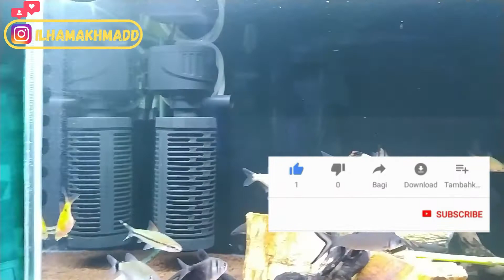Jenis Ikan Hias Yang Indah, Murah, dan Mudah Dipelihara Cocok Untuk Pemula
Kali ini saya membuat video tentang review jenis-jenis ikanhias yang mudah dipelihara untuk pemula dan murah tentunya, di vidoe ini saya mereview ikan memberi tahu nama ikan dan harga ikan tersebut
untuk lebih jelasnya bisa langsung cek di Video yang sudah saya upload.
Maaf jika ada salah kata dalam penyampaian Review .Selamat menonton!!
maju percupangan indonesia